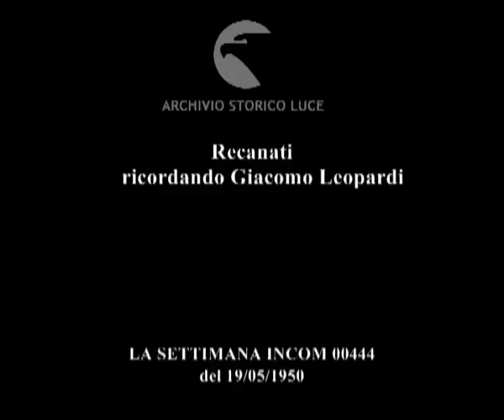Recanati ricordando Giacomo Leopardi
Recanati
    ricordando Giacomo Leopardi
Descrizione sequenze:veduta del colle dell'infinito ; strade di Recanati ; la casa di Giacomo Leopardi ; la biblioteca di casa Leopardi ; quadri raffiguranti la famiglia Leopardi ; spettacolo teatrale organizzato dalla scuola media ;